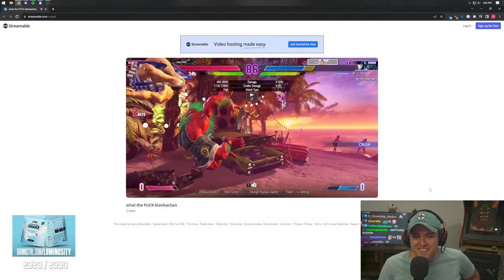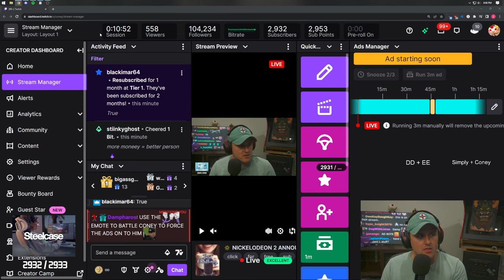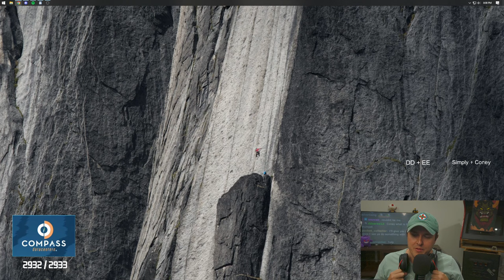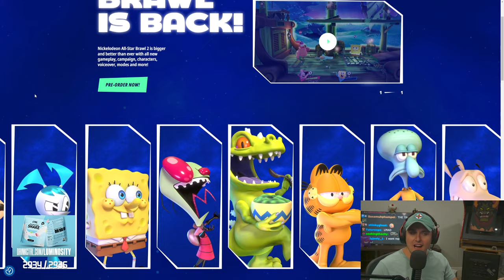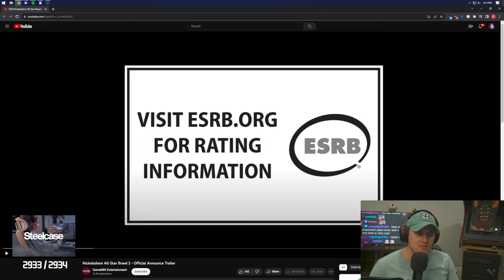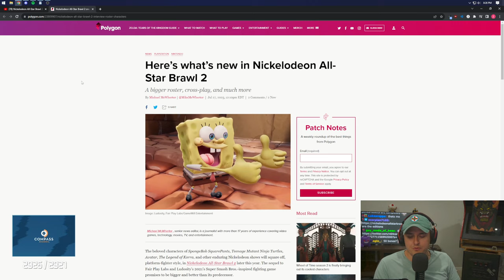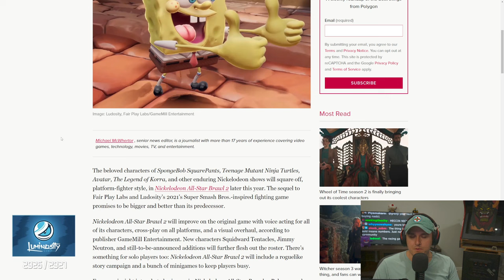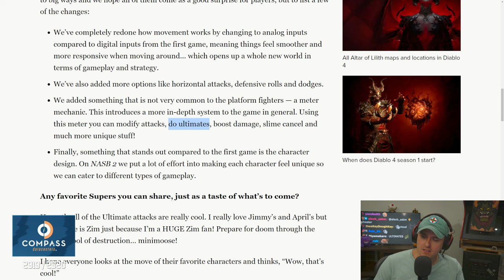Coney Plays Some of "THOSE Games" (7/27/23)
Coney watches some trailers and learns what's coming up for Nickelodeon All-Star Brawl 2 as well as Project L. He then plays some of the satirical puzzle game "Yeah! You Want "Those Games," Right? So Here You Go! Now, Let's See You Clear Them!" and then some of Telltale's The Expanse.

0:00 Intro
15:50 NASB2 Trailer
1:12:00 Project L Gameplay Trailer
2:02:00 THE Mobile Game
3:22:30 The Expanse